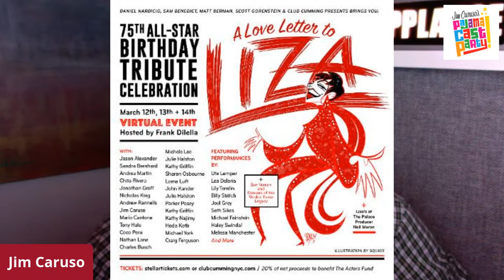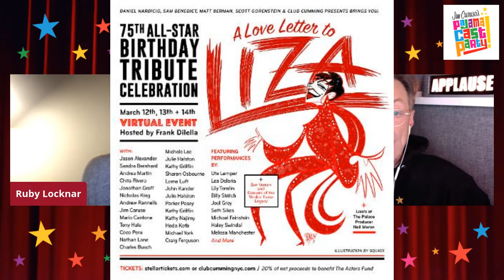Jim Caruso's Pajama Cast Party... Episode 47!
Time stamps:
Jeremy Stolle 26:11
Tymisha Harris 39:45
Mike Wartella 52:42
Brandon Bain 1:06:49